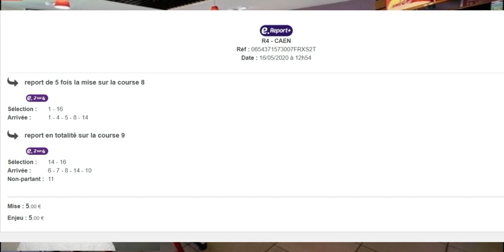PRONOSTICS TURF 100% QUINTE LUNDI 18 MAI 2020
Prix du Centre d'Entraînement - Chantilly
Handicap divisé - première épreuve - Réf: +19,5 - Classe 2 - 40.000 € - 3.000 mètres - Piste ronde - Corde à droite - Terrain - Lice 0 mètre
Pour chevaux entiers, hongres et juments de 4 ans et au-dessus, ayant couru depuis le 1er septembre 2019 inclus.